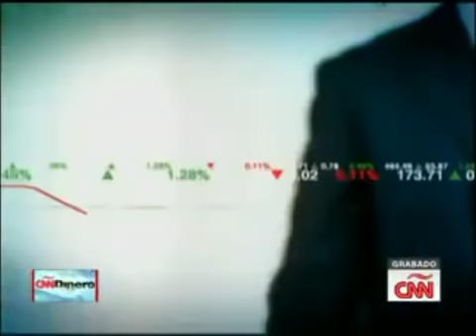CNN Dinero 24 4 ¿Pres. GUAIDO Pedirá algún TIPO de APOYO a CHINA? ANALIZA Econ. Francisco Monaldi